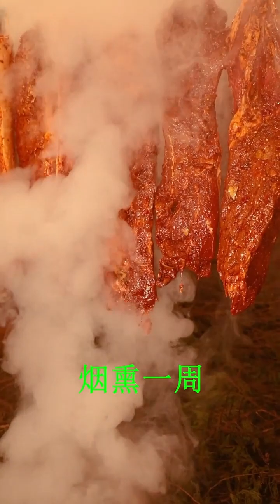雪妹妹的花樣美食 第263期：農村姑娘戶外野炊吃火鍋，配上特色蘸料,吃得停不下來#美食